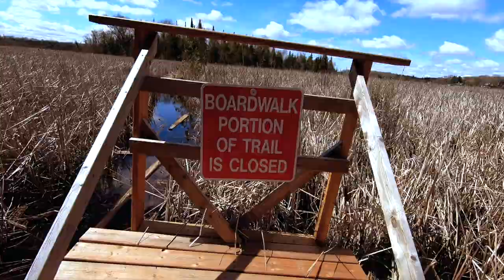How to cook over a campfire.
Campfire Cooking and RV fun with our three dog's.